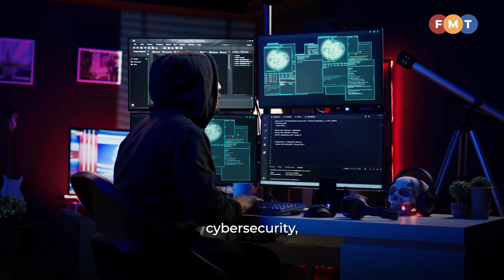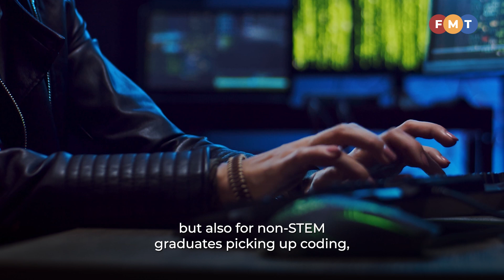Malaysia’s tech ambitions hinge on STEM talent, says Mosti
Minister Chang Lih Kang says a weak talent pipeline could derail major investments from Amazon, Tesla and others.